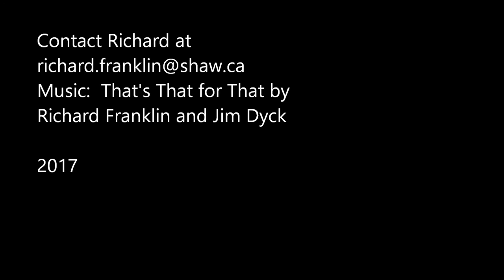Paintings2016 - 2017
Campbell River, British Columbia, Canada.
Artist:  Richard Franklin